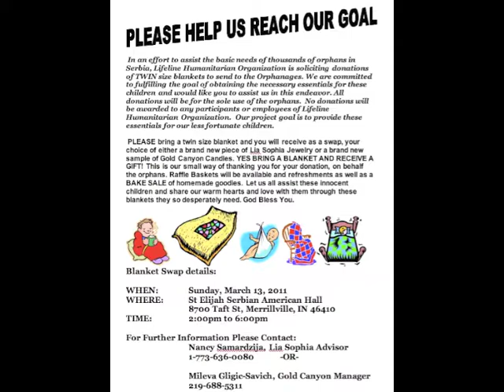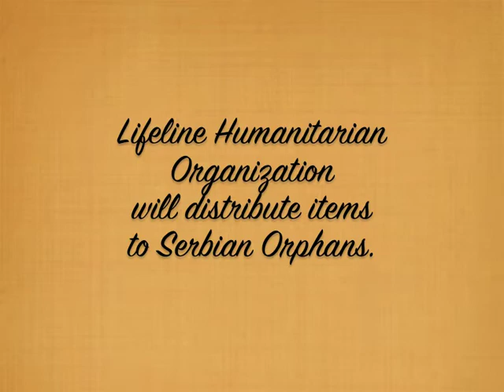Blanket Swap Benefits Serbian Orphans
Mileva Savich and Nancy Samardzija organized a blanket swap where donors received a Gold Canyon Candle or a piece of Lia Sofia jewelry. Lifeline Humanitarian Organization will distribute the items to Serbian Orphanages.